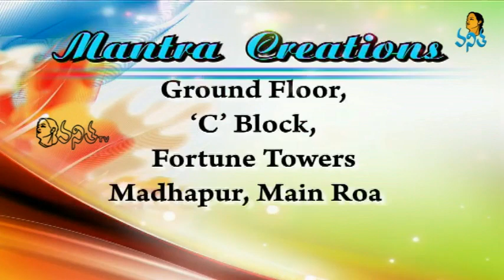Methi Chicken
How to Prepare Methi Chicken Recipe
Vanitha TV Cookery Show - Ruchi Chudu - 31st January 2014